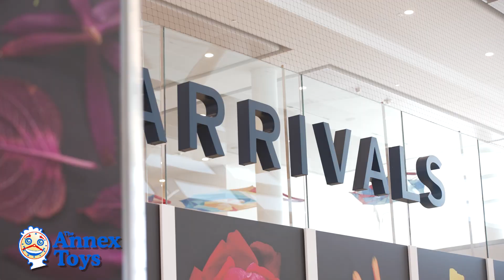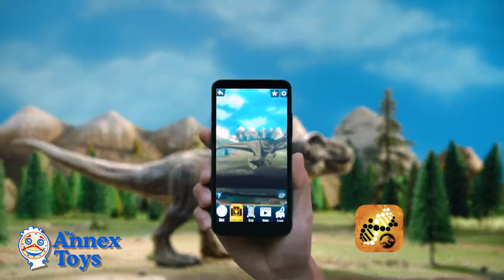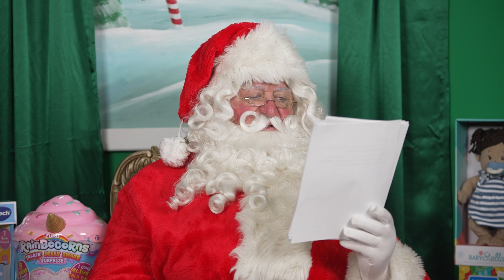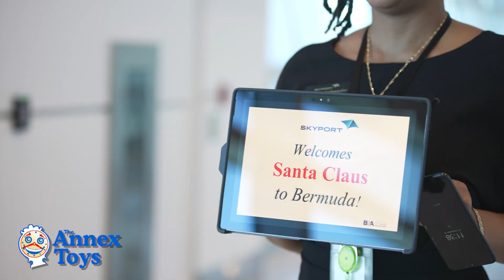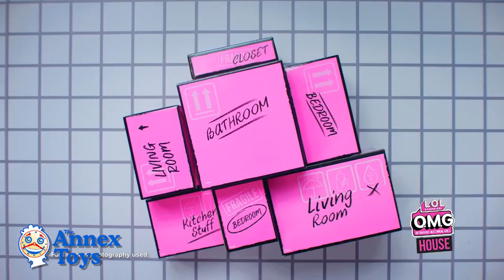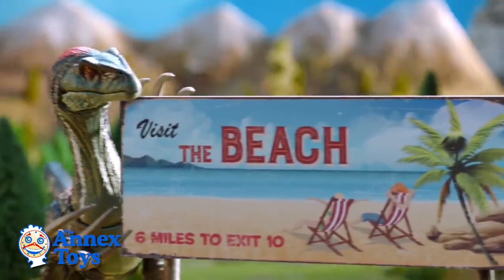The Annex Toys Letters To Santa Show - Episode 5 - Wednesday, December 14, 2022